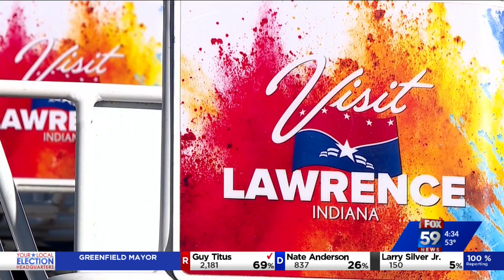Deborah Whitfield elected as first black mayor of Marion County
Democrat Deb Whitfield is the first black mayor in Marion County's history to be elected by beating out opponent Deputy Mayor Dave Hofmann to become the new mayor of Lawrence.